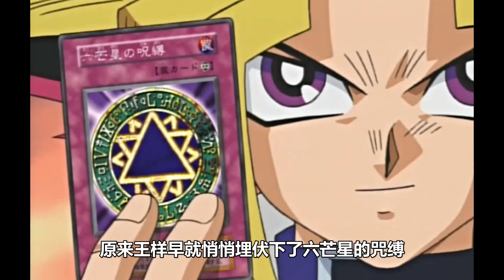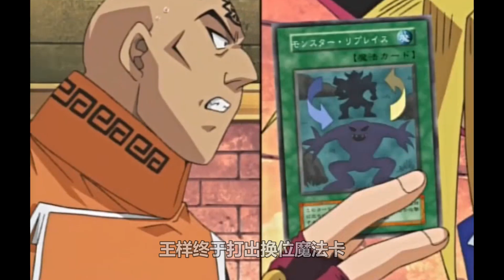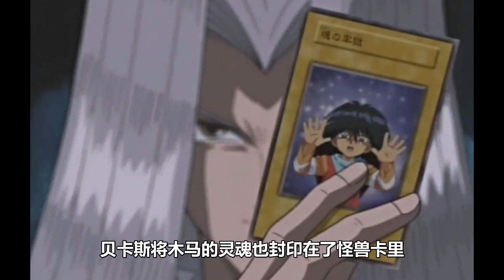【遊戲王王國篇08】王樣這是耍詐嗎，迷宮兄弟到底怎麼輸的啊？海馬再次大戰遊戲